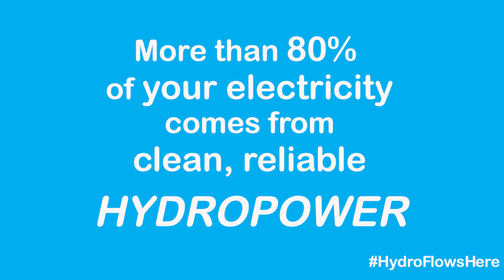Hydro Power is cool!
What would you do without PNW hydropower?